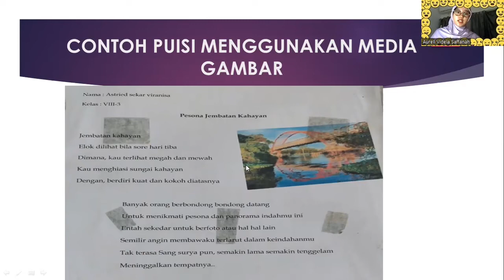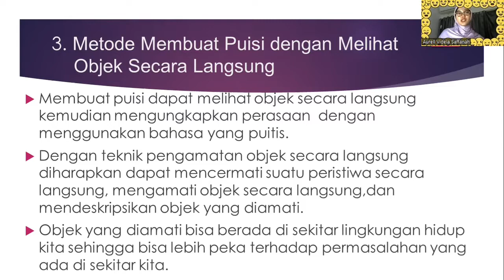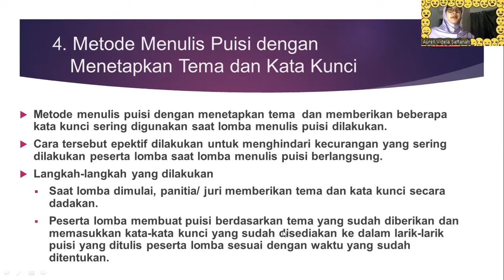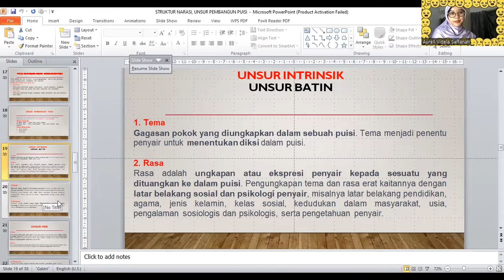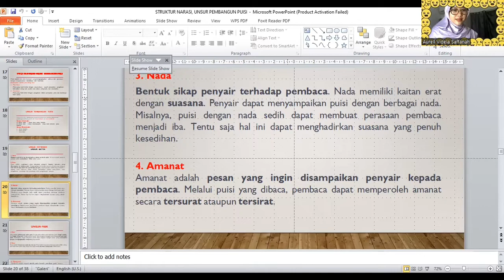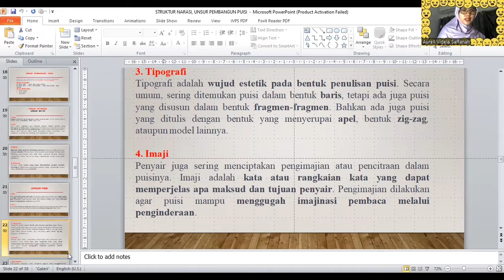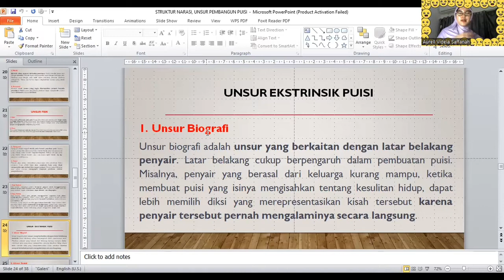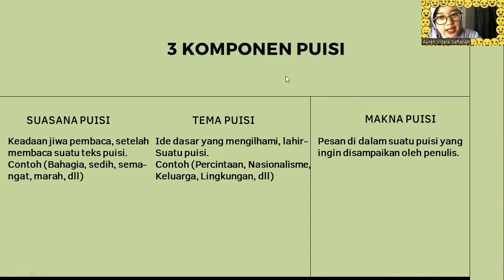KLS PART 2